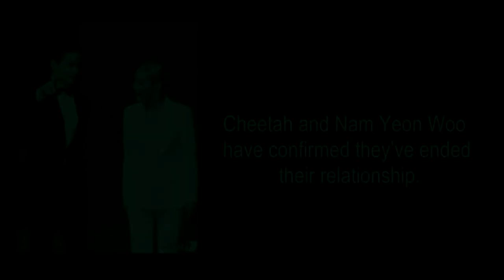Cheetah And Nam Yeon Woo Confirm Breakup